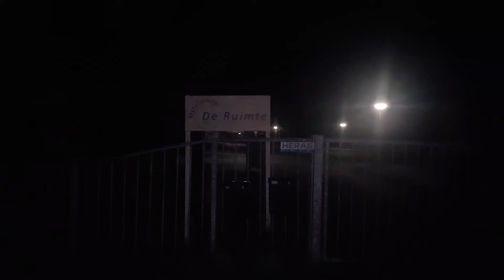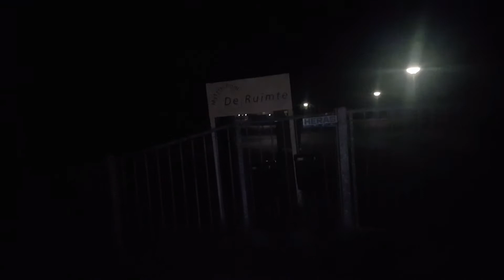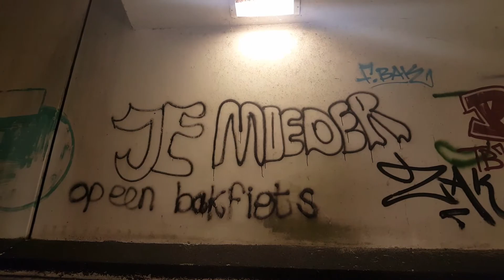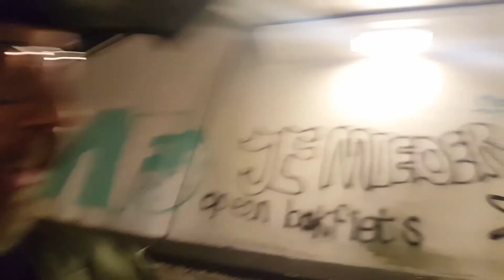Een avond rondje via Bergen. O.a langs mijn oude school. Mytylschool De Ruimte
Na een warme dag maakte ik even een avond tourtje via Bergen o.a langs mijn oude school waar op 9 juni dit jaar een reünie zal plaatsvinden. Omdat ik nog geen kit voor de scooter heb doe ik het filmen nog even enkel als ik stilsta maar hier gaat verandering in komen